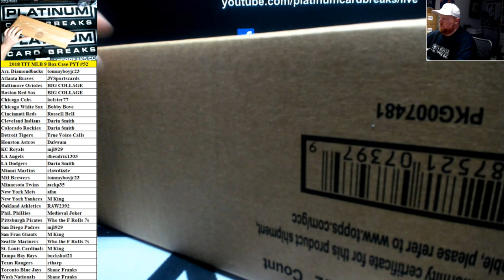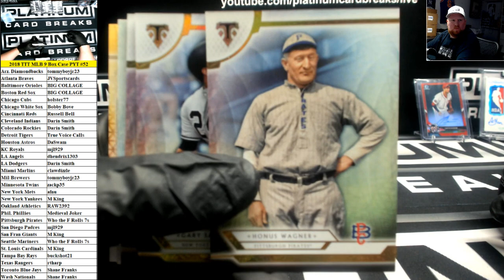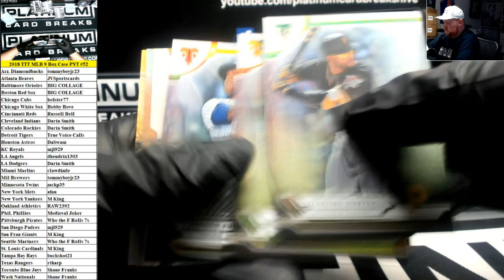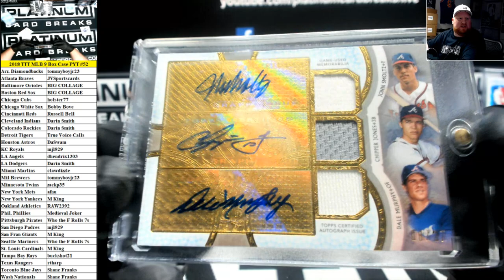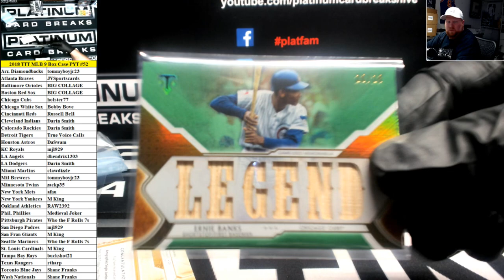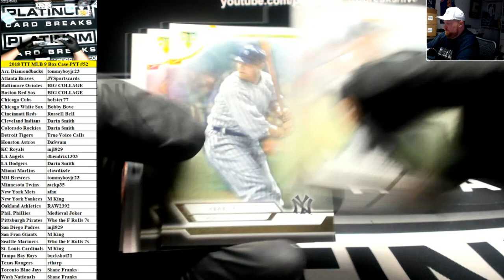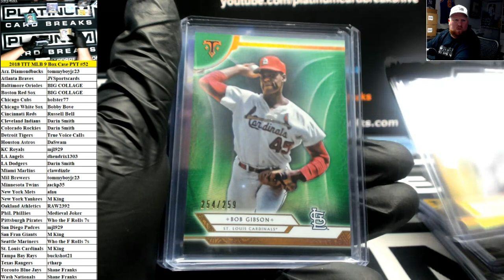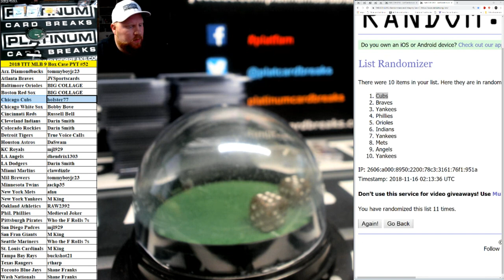2018 Topps Triple Threads Baseball 9 Box Inner Case PYT #52